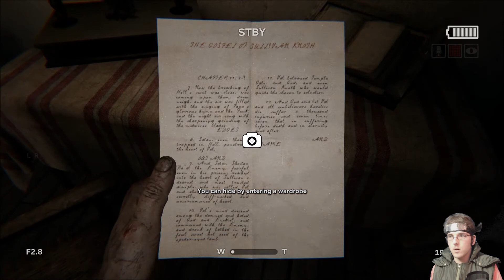Outlast 2 - Part 2 - Creepy Woman